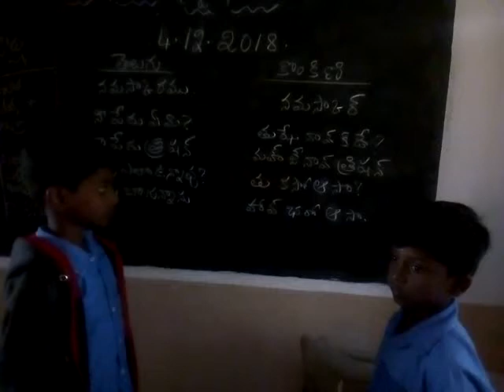MPPS Settipalle Gudupalle Mandal Chittoor District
Konkini Conversation